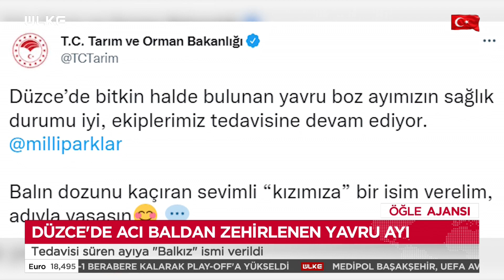Balı Fazla Kaçıran Ayının Adı Belli Oldu!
Tarım ve Orman Bakanlığı, Düzce'de balın dozunu kaçırdığı için bitkin düşen ayının adının “Balkız” konulduğunu duyurdu.

SAĞLIK DURUMU İYİ

Düzce’nin Yığılca ilçesine bağlı Karakaş köyünde balın dozunu kaçırdığı için bitkin düşen ayıya konulacak isim belli oldu. Tarım ve Orman Bakanlığı, sevimli ayıya “Balkız” adı verildiğini açıkladı. Ayrıca Balkız’ın sağlık durumunun gayet iyi olduğu ve en kısa sürede yaşam alanına bırakılacağı belirtildi.